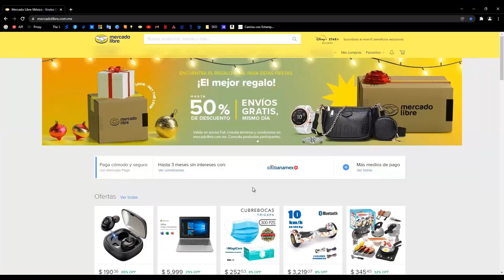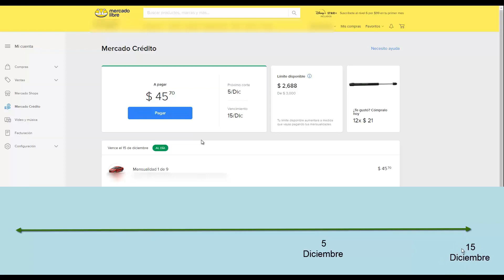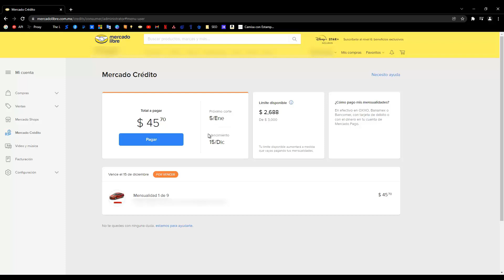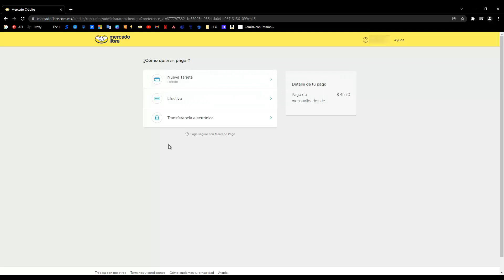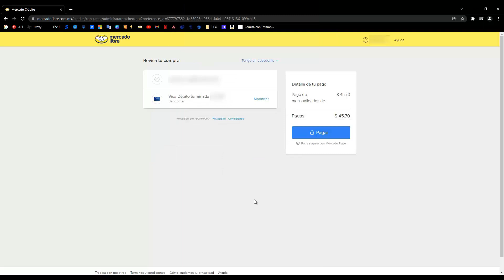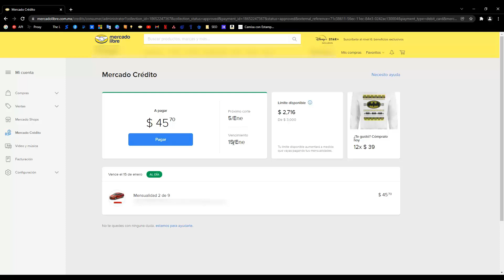Cómo PAGAR Mercado Crédito con Tarjeta de DÉBITO 💳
Paga la Mensualidad de tus Compras hechas con Mercado Crédito Utilizando Tarjeta de Débito (Física o Digital) ▶️. Qué es Fecha de Corte y Fecha de vencimiento en Mercado Crédito.

00:00 Qué es la Fecha de Corte y Fecha de Vencimiento.
01:17 Cómo Funciona la Fecha de Corte y Fecha de Vencimiento.
04:19 Cómo Pagar la Mensualidad de Mercado Crédito.